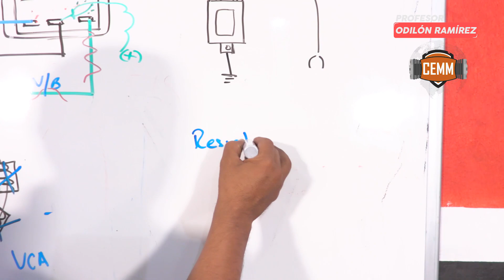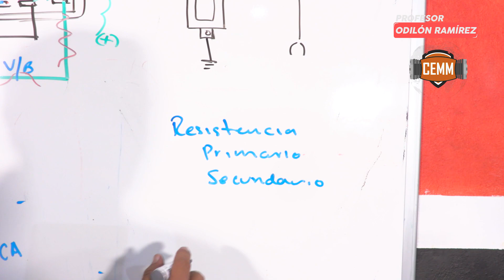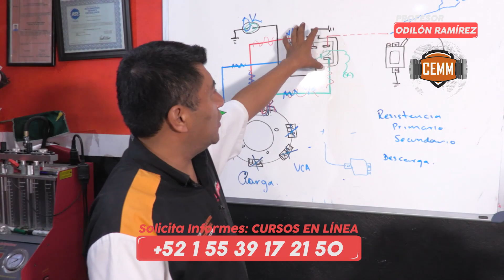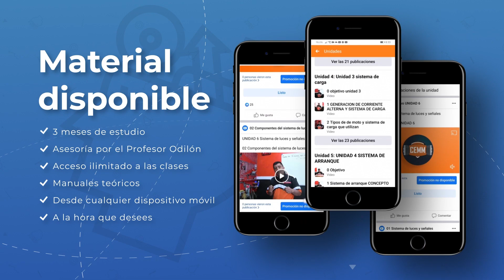Comprobación{on a la bobina de encendido